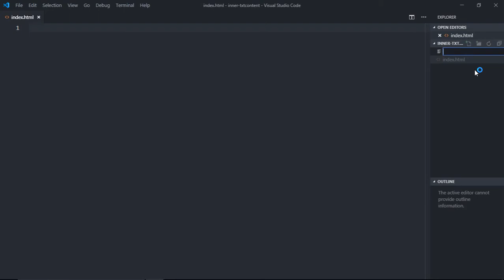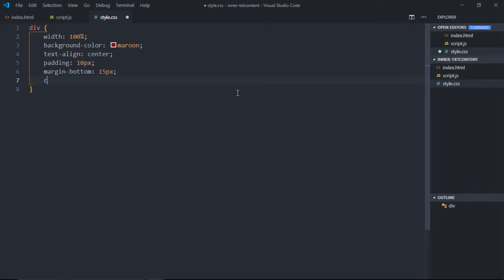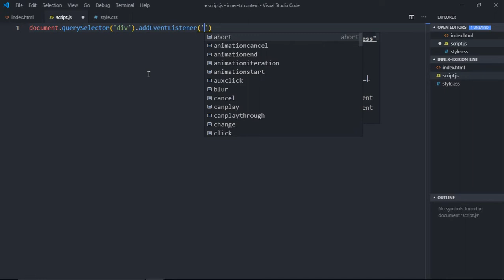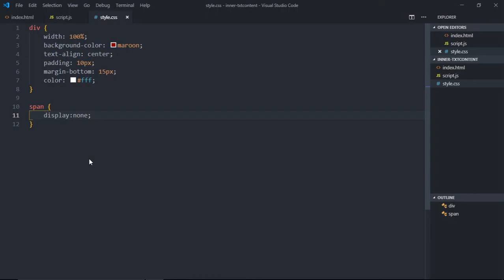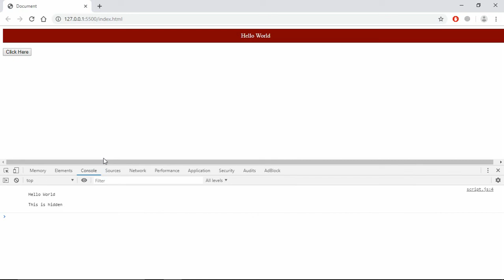InnerText vs TextContent Property in Javascript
In this video, you will learn what is the key difference between innertext and textcontent property in javascript.

0:00 Intro
0:14 HTML
0:56 CSS
1:52 Javascript